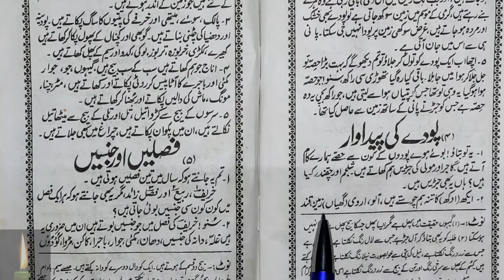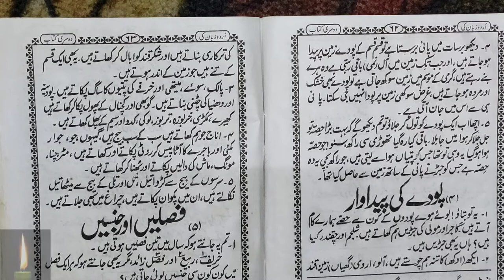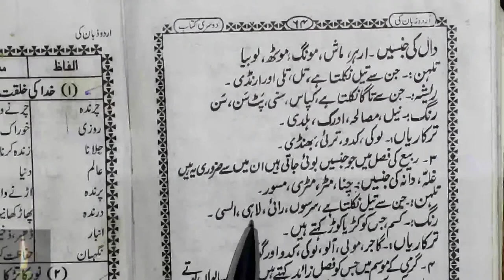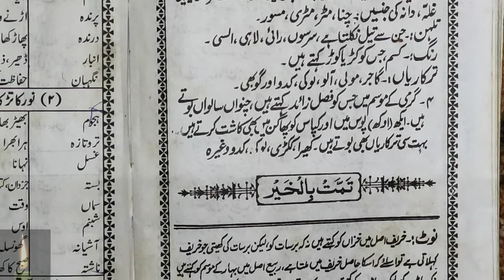Learn to Read Urdu Online - उर्दू पढ़ना सीखे urdu zaban ki dusri kitab - Urdu Sikhe Part-94